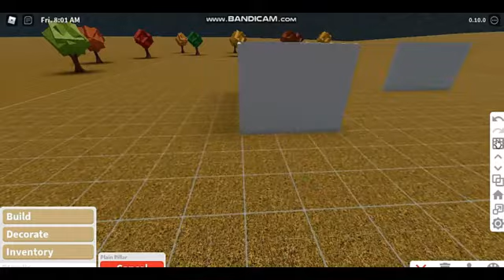Build Challenge With Only Two Colors W/Aesthetic Livvy